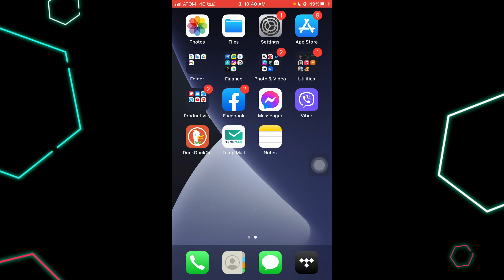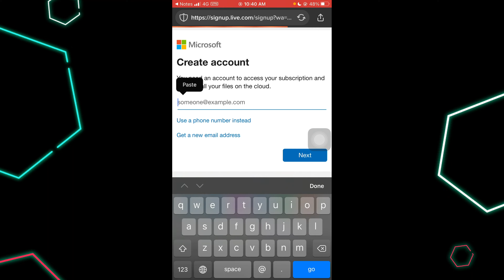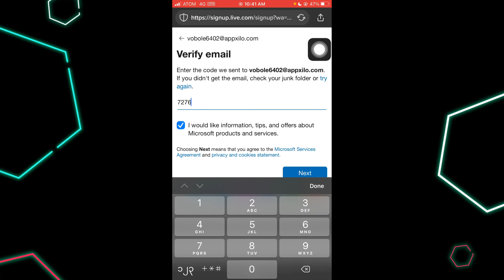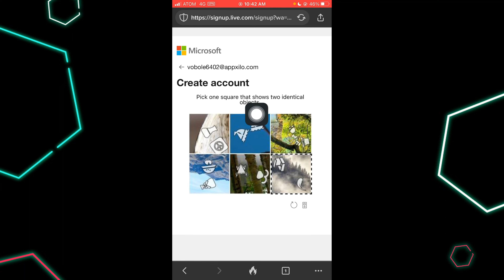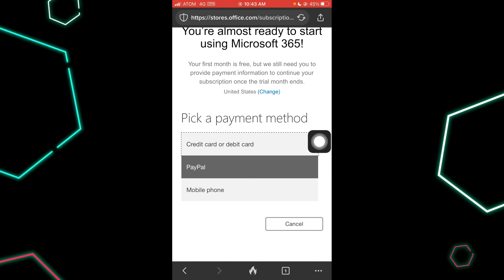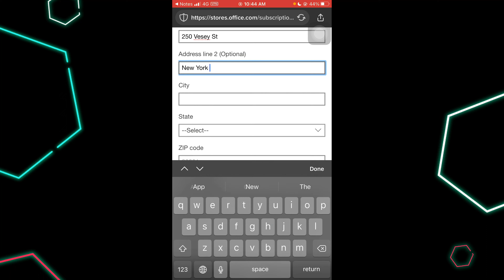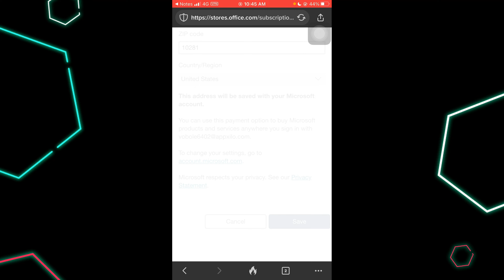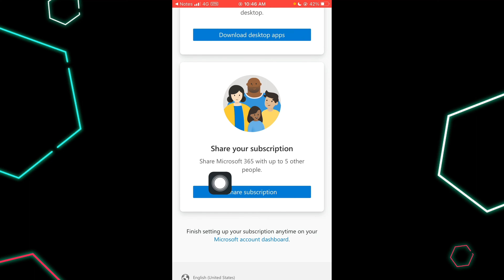မိုက်ခရိုဆော့ဖ် ပရီမီယမ် တစ်လယူနည်း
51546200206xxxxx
Rnd
Rnd
USA